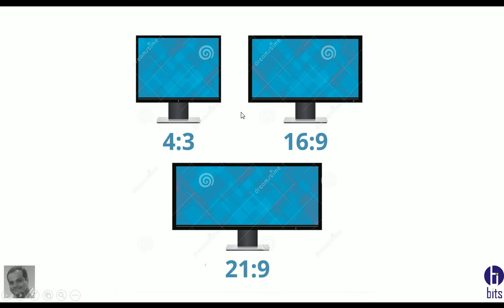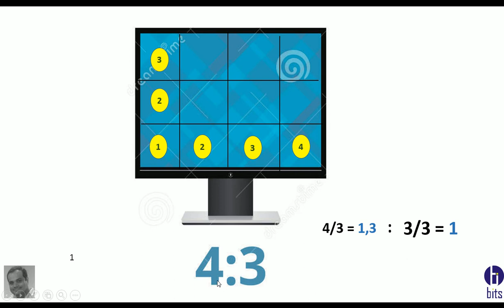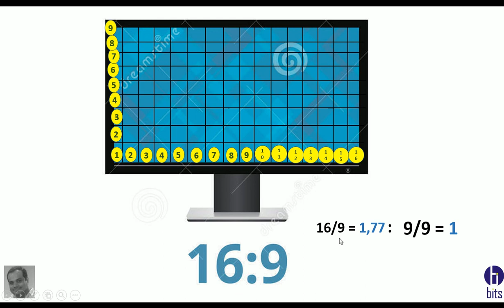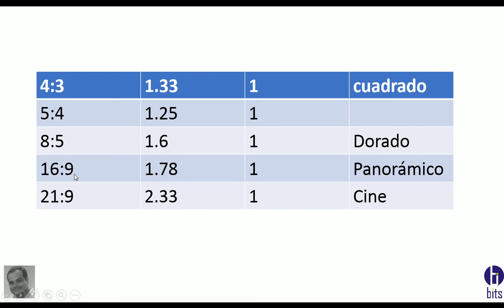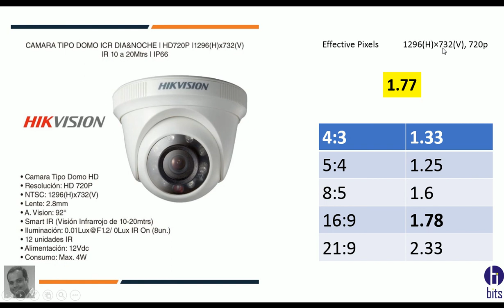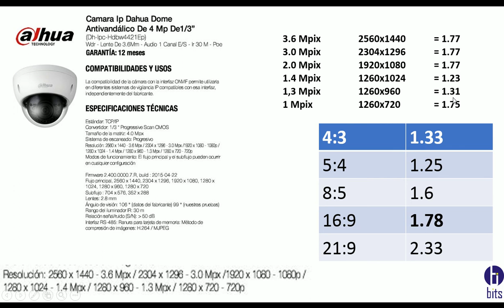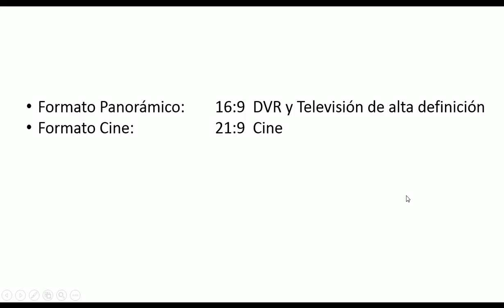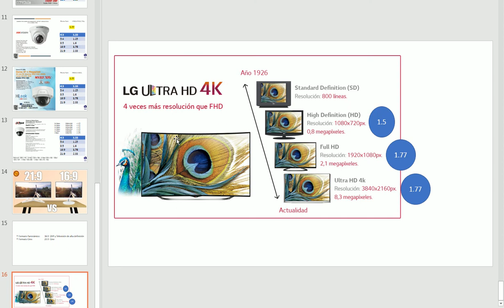Visión exacta entre cámara y TV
comparación entre el ratio de la camara de seguridad y el ratio de un tv o monitor.

Guayaquil - Ecuador